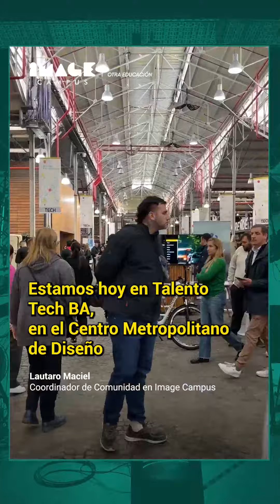Resumen del evento Conectando Talento Tech!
Resumen del evento Conectando Talento Tech en el que Image Campus participó junto a los proyectos incubados en IC-CUBE!

✅Hubo talleres, charlas de reconocidos referentes del mundo Tech, actividades y mucho más.

🙌Desde Image felicitamos a @baproductiva y @ekimesquita por la organización de esta iniciativa innovadora.